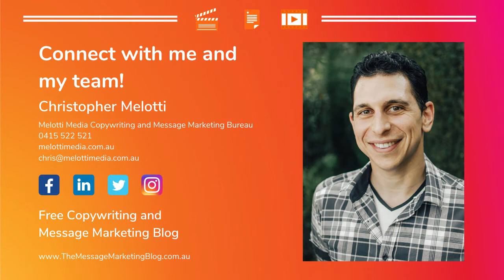One Minute Tips with Chris: How does copywriting actually generate results?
Copywriting is in all of your marketing. But how does it actually earn results?

Well, the answer is in this video. However, if you prefer to read, then the answer is that it allows your audiences to understand and appreciate your business and also prove that you are worthy of their time, effort and dollars.

So, what is your copywriting looking like across all of your touch points? Are they getting the right impression? Or is it working for you? Because quality copywriting get results when it's good.